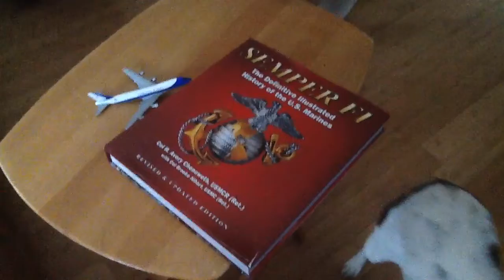2 of My Christmas Gifts